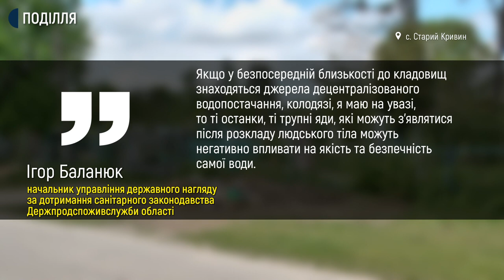На Хмельниччині частина селян просять закрити цвинтар, який межує з будинками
Одне із трьох діючих кладовищ у селі Старий Кривин, що у Нетішинській територіальній громаді, просять закрити селяни, аби не допускати поховання. Про це розповіла місцева жителька Олена. Додає, її будинок знаходиться у 50-ти метрах від цвинтаря, а за санітарними нормами це заборонено. Частина жителів села проти того, аби цвинтар закривали.